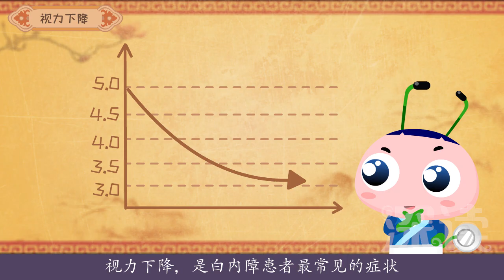深读一分钟白内障（2）：60岁大妈竟一夜失明！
60岁大妈竟一夜失明！